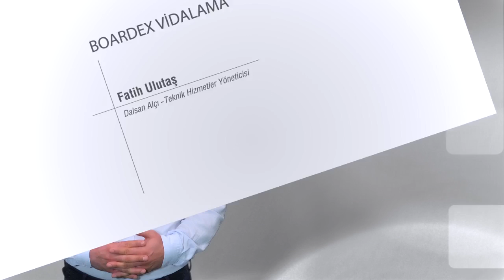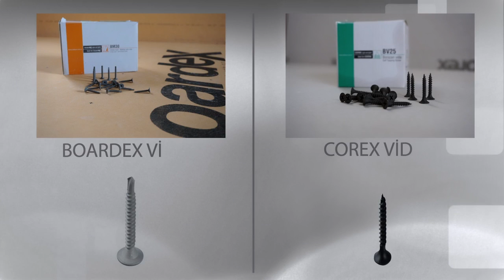BoardeX Vidalama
BoardeX, BoardeX vidasıyla sabitlenir.